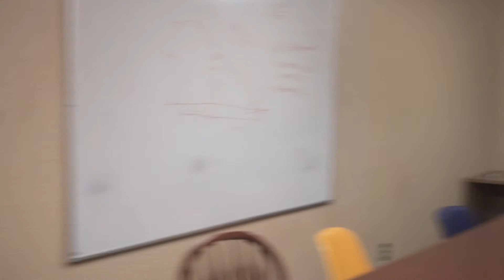DOCUMENTARY: Why Starting a Cult is Difficult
Please do not come to Joey's apartment on wednesday nights for meetings.